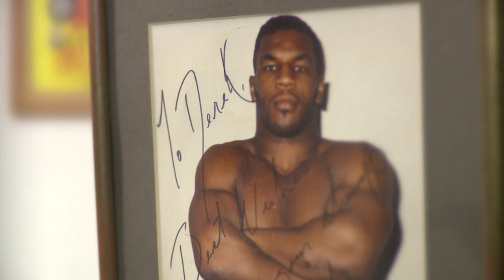The Liberties: DonoreBoxing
An introduction to Donore Avenue Boxing Club in St Theresas Gardens which provides a refuge for teenagers and young men in the area.
A series of 12 crafted short films, each focuses on a different character within Dublins Liberties community. It has been described as the documentary film equivalent of a portrait gallery.

The Liberties captures the character and unique humour of the people who live there. The documentary celebrates ordinary lives well lived in The Liberties - Tailor Eugene Fagan sews in a button for an 80 year old customer as they chat;  Meath Street butcher Declan Larkin carries quartered cattle into his shop at dawn; Flower Ladies, Phyllis Kavanagh and Mary Hand judge passers by on Meath St; Theyre not going to buy flowers, Theyre not going to buy flowers. Brenda Fricker polishes her Oscar at home, just off the Coombe and recounts the comment from friends; What are you doing living up there, Brenda, Youll be murdered, Youll be killed.

The film was shot, produced and directed by Shane Hogan and Tom Burke and edited by Tom Burke. Original music composition was by Gerry Horan. Audio post-production was by Kevin Breathnach at Avondale Studios. Titles were designed & produced by Lorcan Finnegan and Brunella Cocchiglia at Lovely Productions. The series of films was originally funded by the Arts Council under the Once-Off Project Award in 2008.